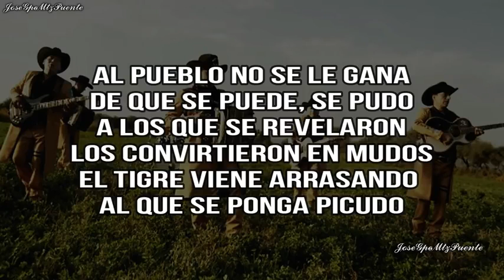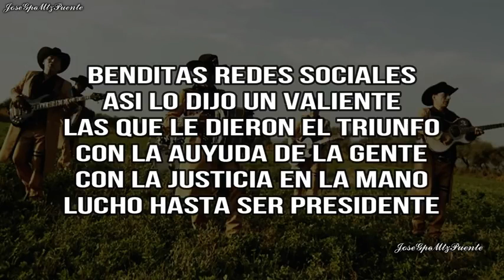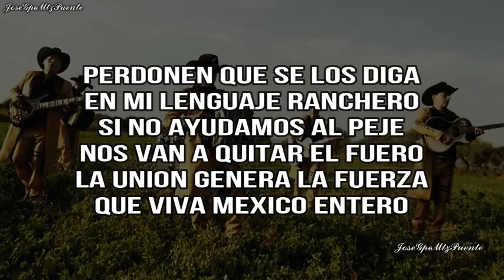La caída de los pinos